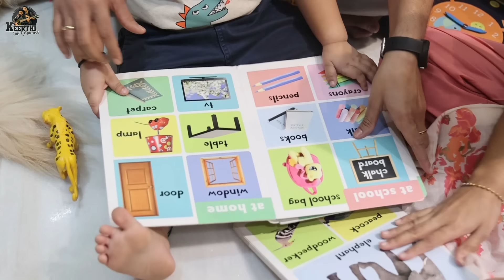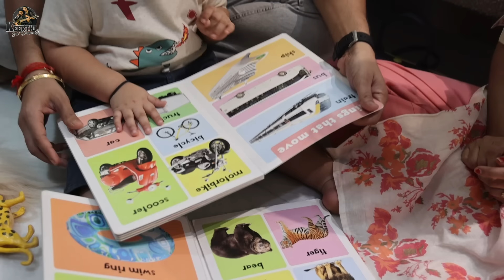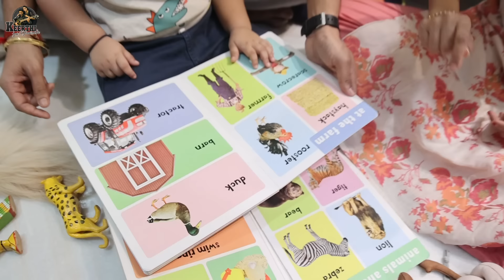Rudved Talent కి మేమే Shock అయ్యాము || Keerthi Jai Dhanush || Strikers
Check out Mamaearth's amazing Rosemary Shampoo & Conditioner